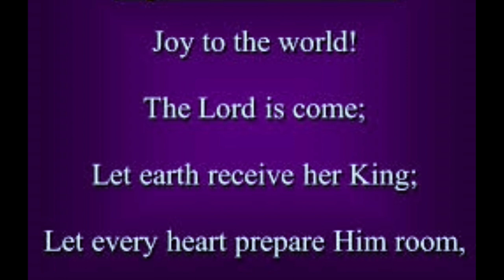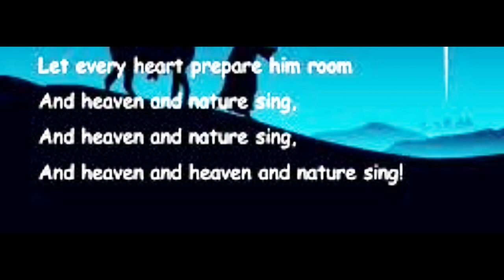Joy to the World official Christmas Song.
Christmas is truly a season to celebrate the joy that we have. Everyone can know joy as they find it in the good things that God has given to all humans so liberally, but the Christian knows a heightened joy. This joy is rooted in the bond that exists with other believers whom we have come to love.
Please if you find this video helpful kindly